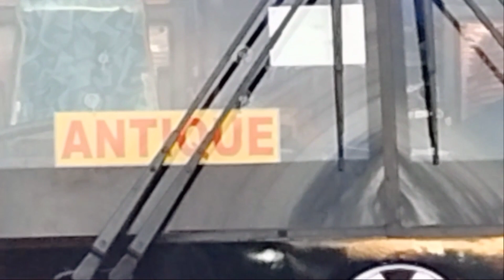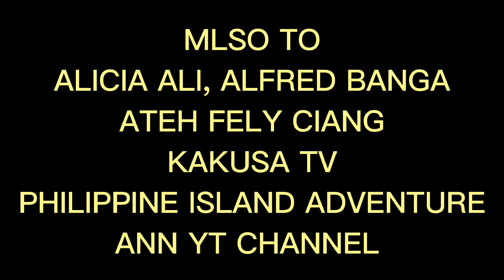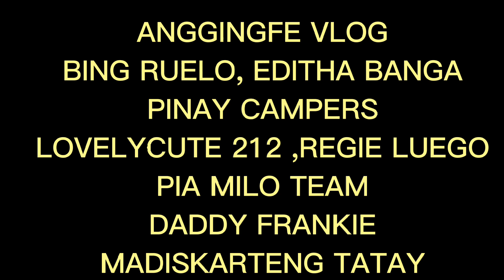Journey To Panay Island